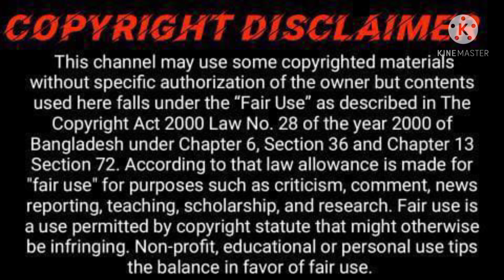Latest jaidhya vm on Tujhe Kitna Chahne Lage//FT.Shivin and Tunisha//Fanmade♥♥♥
@SHIVIN NARANG